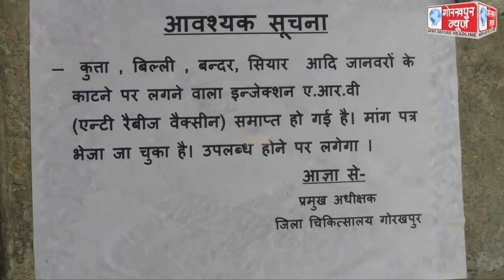जिला अस्पताल में एंटी रैबीज वैक्सीन एआरवी हुई समाप्त, प्रबंधन ने इसकी चस्पा की नोटिस, बिना इंजेक्शन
जिला अस्पताल में एंटी रैबीज वैक्सीन एआरवी हुई समाप्त, प्रबंधन ने इसकी चस्पा की नोटिस, बिना इंजेक्शन लगवाए लौटे मरीज, प्रमुख चिकित्सा अधीक्षक ने कहा, शीघ्र ही उपलब्ध हो जाएगी वैक्सीन।